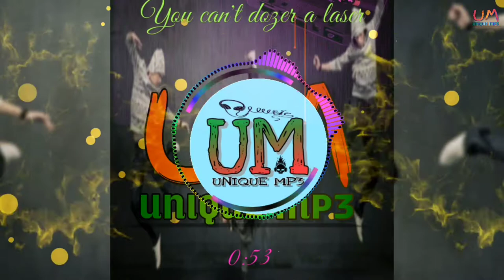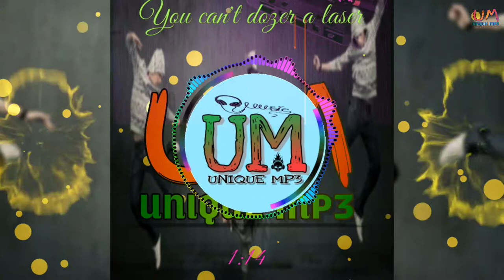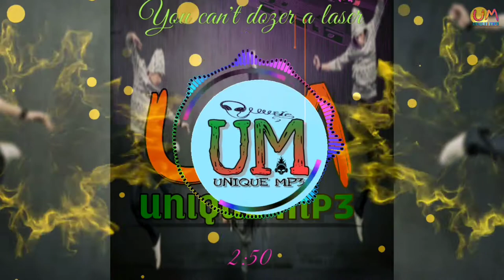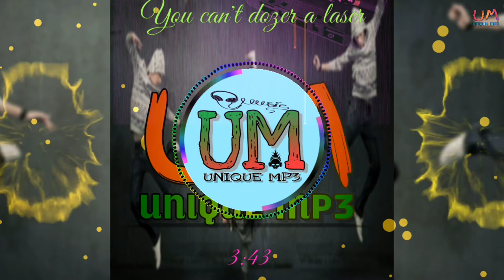You Can't Dozer a Laser || (Electro music) || No COPYRIGHT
background music for your youtube videos or other personal work..